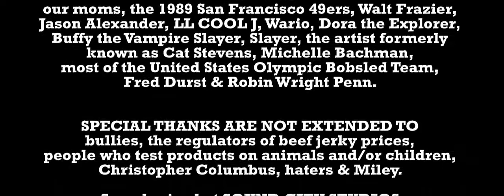Funny Truck Documentary | Pickup Truck Film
This Funny Truck Documentary is a pickup truck film for the ages. Our hero, Shad, is a truck owner who's being taken advantage of by his friends. Will anyone let him enjoy the truck driving life or is he destined to live a tragic life or hauling stuff everywhere? Only time will tell. This is one automotive film you have to watch.